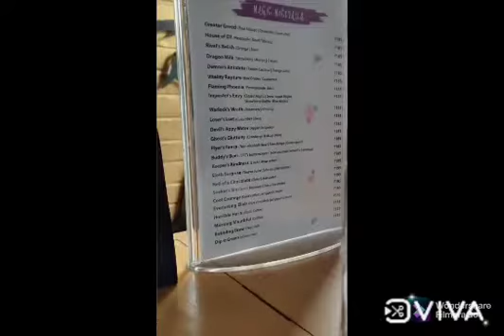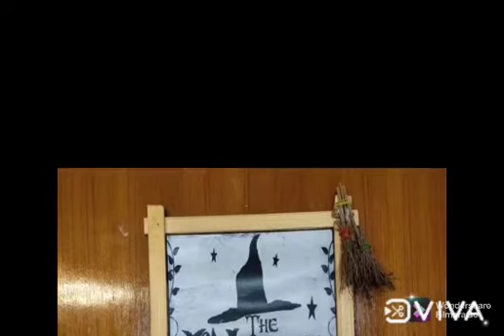Best Chinese and continental restaurant || Two friends Cauldron || Witch 🧹 Theme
A very good restaurant with unique theme in Bangalore. Near JP Nagar , Two friends Cauldron. Famous for Chinese and Continental dishes . Also different kind of mocktails are present.

Menu card is there in video.

Please check the video and try it.

Let me know how it is in comments.